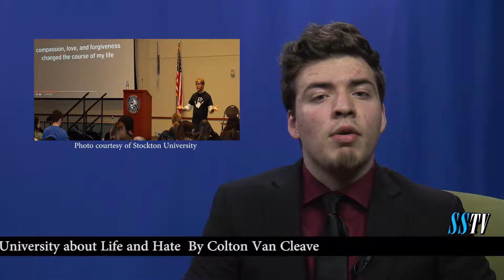News Man Matchmaker:The Nest season 2 episode 3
Produced by Stockton Student Television

Hosted by Colton Van Cleave and Jackson Boisvert
Edited by Kedar Dockery